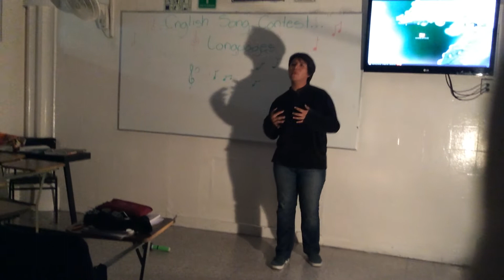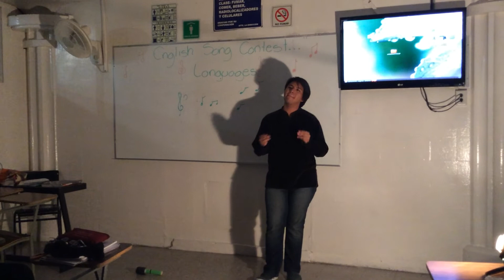Languages3MB English Song Contest 2014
Henry is a good result of long hours of studying and practicing, moreover of deep feelings inside.